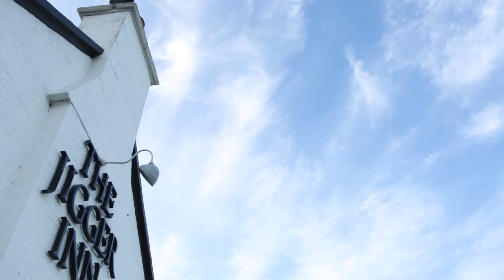At the Jigger Inn - with Ian 'Beefy' Botham & Andrew 'Beef' Johnston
Beef meets Beefy!  Cricket legend Ian Botham and European Tour golfer Andrew Johnston catch-up at the most famous 19th hole in golf - the Jigger Inn, at the 2016 Alfred Dunhill Links Championship.  Follow the action @dunhilllinks